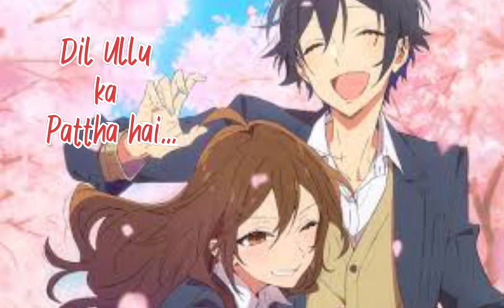Dil Ullu Ka Pattha Hai... full song || Jagga Jasoos movie song || Ranbir & Katrina || lofi song